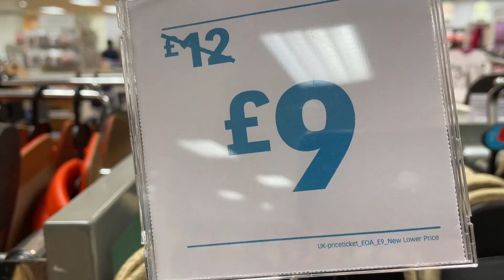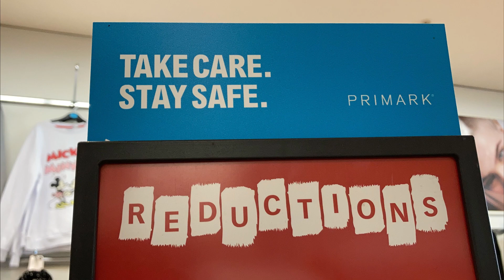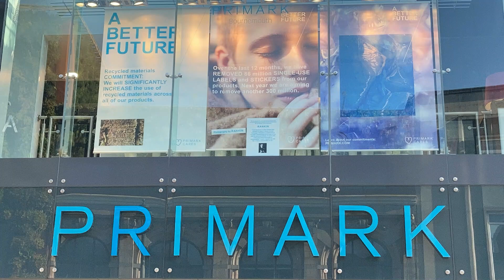PRIMARK WOMEN SHOES SALE - July, 2022